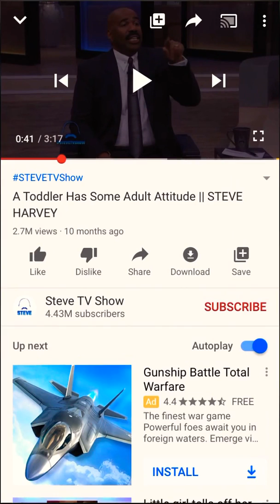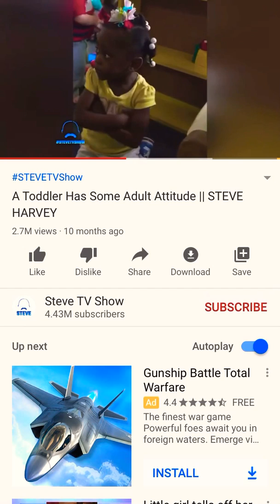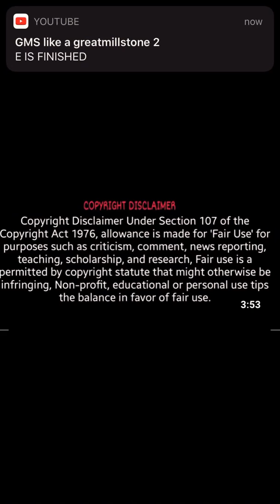Raw And Uncut To The Ahchwathyam Of Yasharahla part1